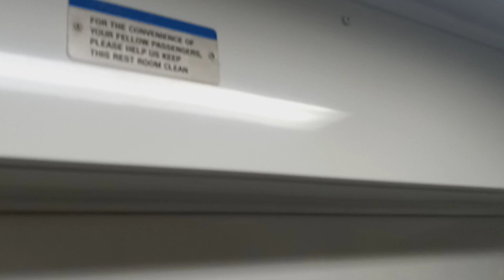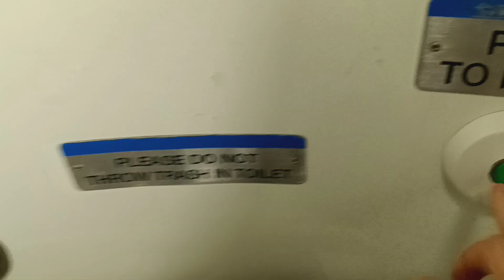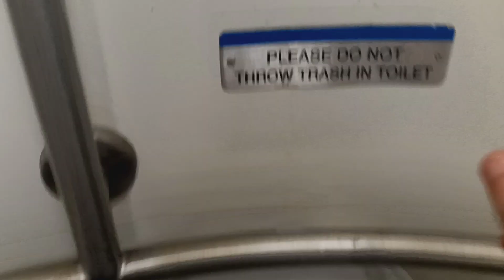MTA Long Island Railroad M7 restroom